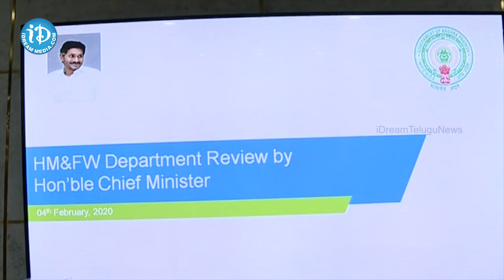AP CM YS Jagan Review Meeting with HM & FW Department || Tadepalli || iDream News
Andhra Pradesh Chief Minister YS Jagan Mohan Reddy held review meeting with Health, Medical & Family Welfare department at CM Camp office, Tadepalli.